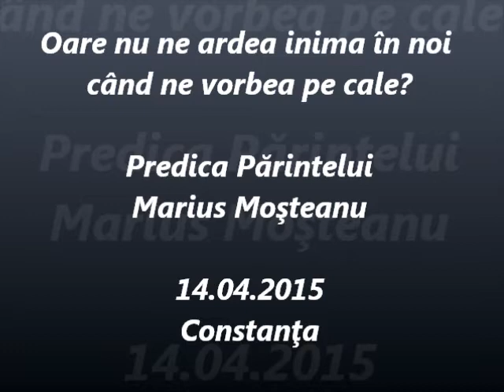Oare nu ne ardea inima în noi când ne vorbea pe cale? - Predica Părintelui Marius Moşteanu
Oare nu ne ardea inima în noi când ne vorbea pe cale? - Predica Părintelui Marius Moşteanu de la Biserica Sf. Nicolae Vechi din Constanţa - 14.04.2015